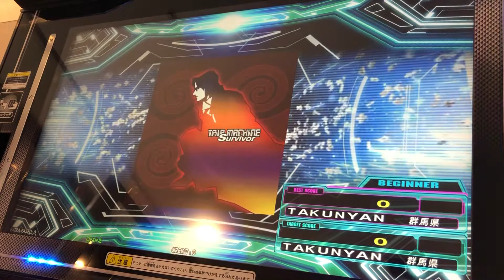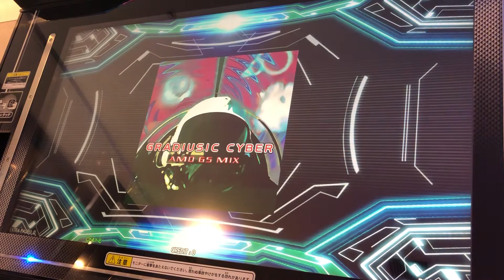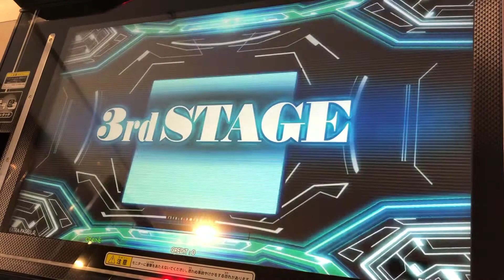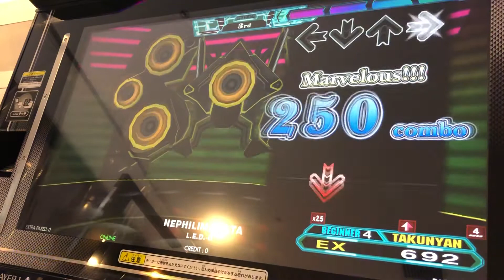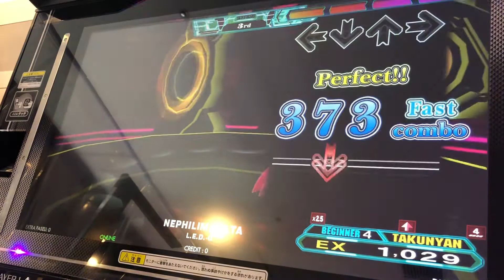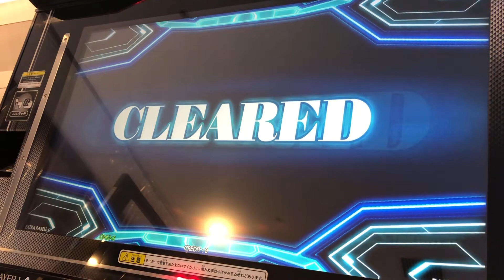【DDR A20PLUS】NONSTOP AGGRESSIVE【BEGINNER】